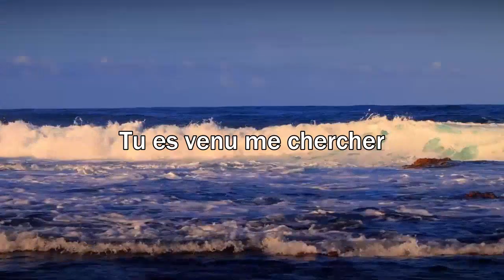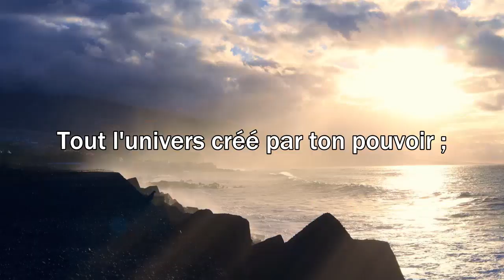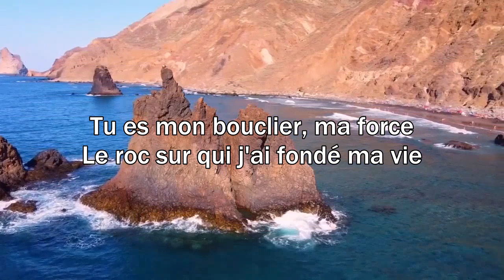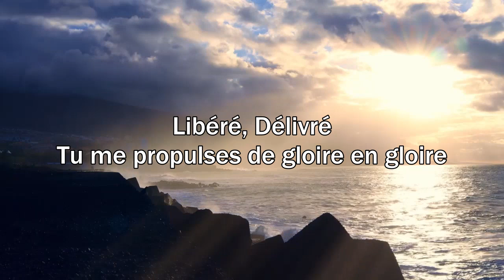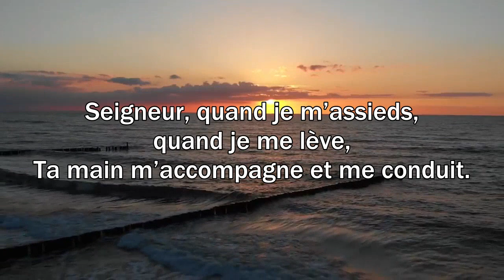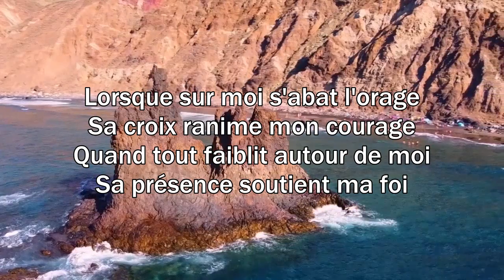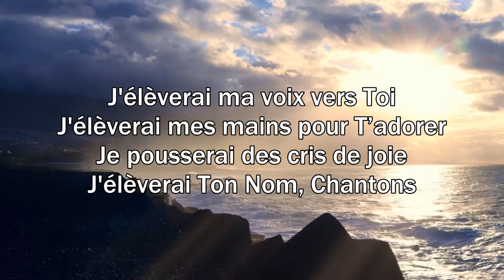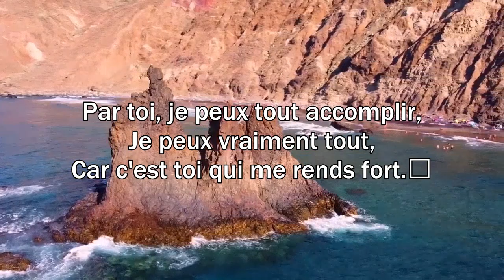PRIÈRE POUR OCTOBRE 2022 🙏LE MEILLEUR CHANT D'ADORATION CHRETIENNE LOUANGE POUR NE JAMAIS ABANDONNER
Psaume 18:6
🔵► LISTE DES CHANTS
[00:00:00] Relever le faible
[00:05:53] Saint Esprit
[00:13:10] Dieu Tout Puissant
[00:19:07] Ô Dieu
[00:25:44] Mon âme soupire
[00:32:28] Abrite Moi
[00:37:48] Propulsion
[00:43:49] Que tes vives eaux
[00:51:23] Ton Amour
[00:57:37] Caché en Christ
[01:05:05] Mon rocher
[01:12:35] Gentle Waves
[01:13:24] Tu crées en moi
[01:18:46] Cold Autumn
[01:21:47] Quand tu parles
[01:28:33] Red Sunset
[01:29:19] Rien n'est impossible